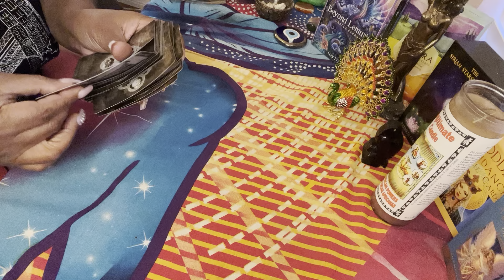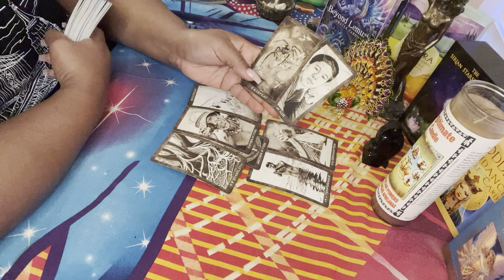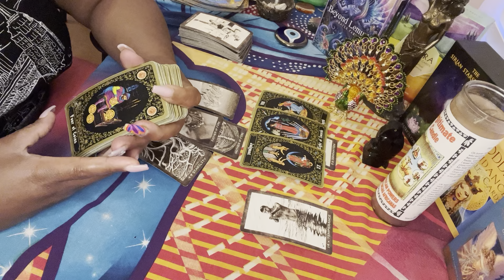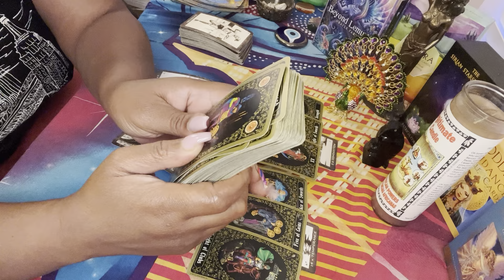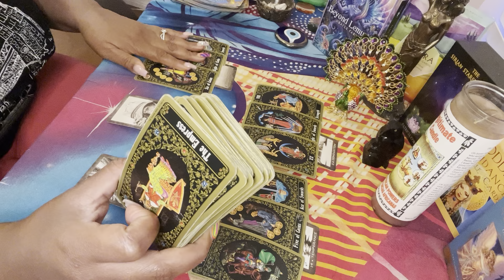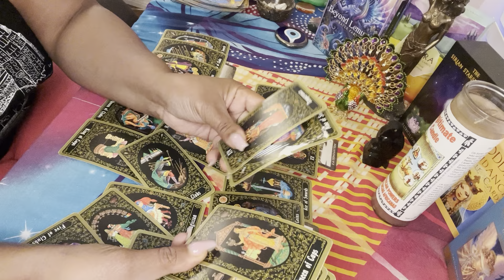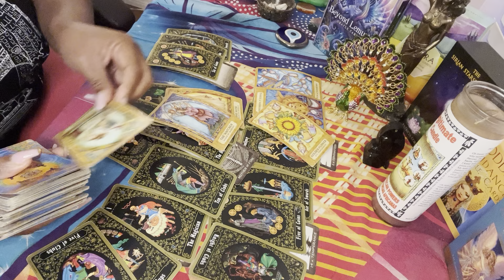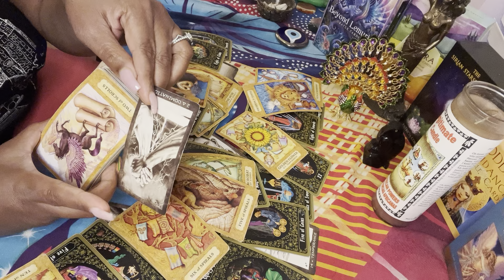VIRGO U NO LONGER QUESTION..UDGAF !!!😂😂😂YOUR ACTIONS ARE MAKING THEM NERVOUS!!